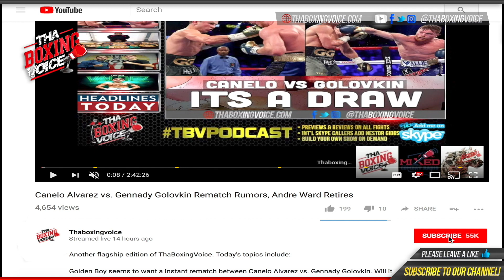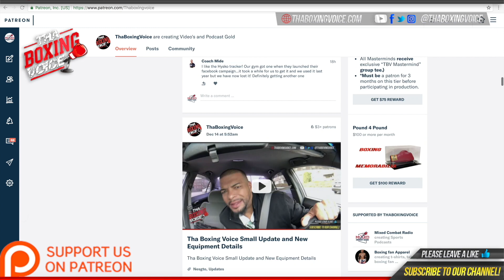🔴Johnny Nelson Immediate Reaction Dillian Whyte vs Dereck Chisora 2 🇬🇧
🔴Johnny Nelson Breaks Immediate Reaction Dillian Whyte vs Dereck Chisora 2 🇬🇧